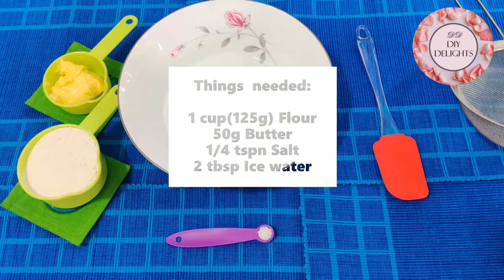Make the Perfect Flaky and Buttery Pie Crust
Simple and easy recipe to make the perfect flaky and buttery pie crust.
Cut into the desired shapes and use your favorite fillings!